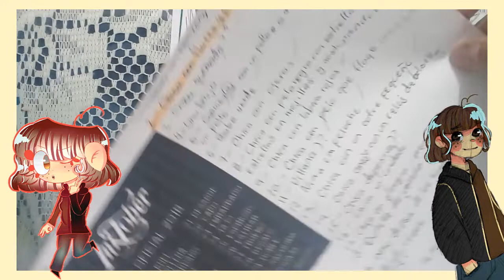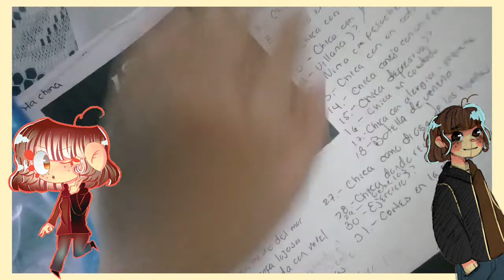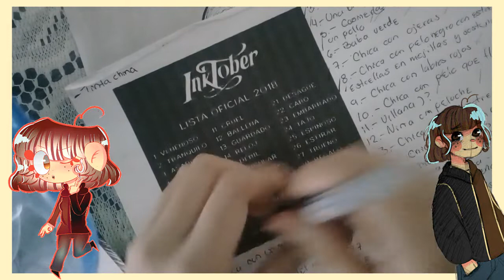Mi Inktober 2018! (El peor inktober que tuve aunque fue el primero jsjs)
Hola!

El año pasado hice mi primer inktober! y lo termineeee yasss pero sufrí mucho lpm

Este año también voy a hacer el inktober pero mas deforme que no tengo tiempo jsjsj

""PREGUNTAS FRECUENTES""

¿Con que programa dibujo?

¿Que tableta tienes?

¿Cuanto tiempo te tardas en hacer un dibujo?

- De 6 a 10 horas uwu

¿Sabias que Cajeta significa otra cosa a parte de un dulce de leche?

- Si lo se pero no me interesa y no molesten con eso en los comentarios por favor uvu